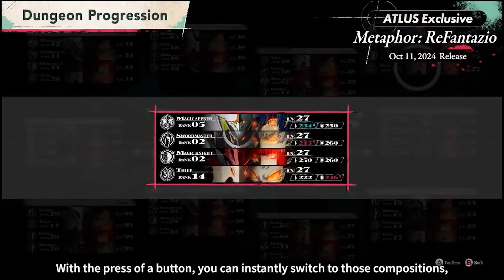This NEW Persona Dev Game Looks PEAK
Heyo! In this video I talk about this new Persona game that could be Persona 6 but it's not it's Metaphor Refantazio!